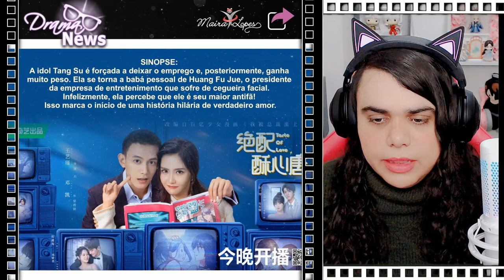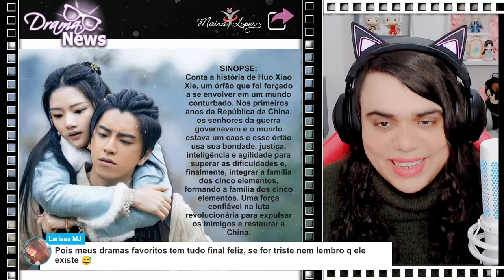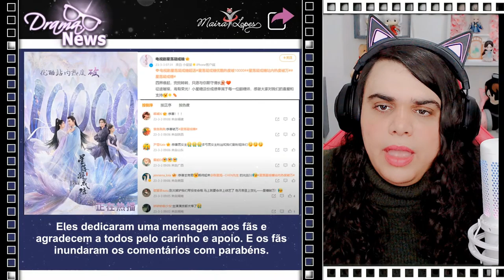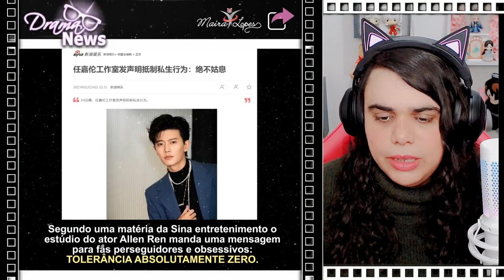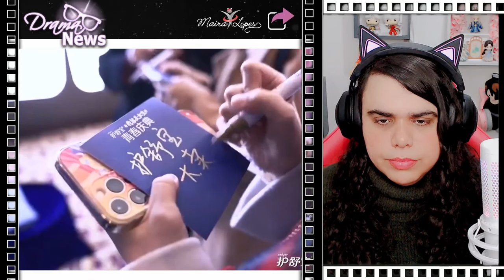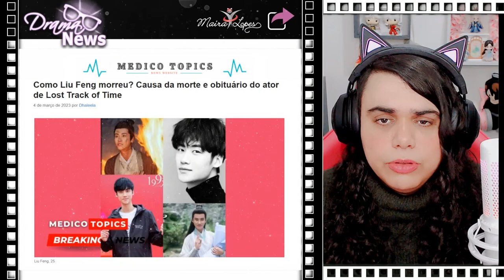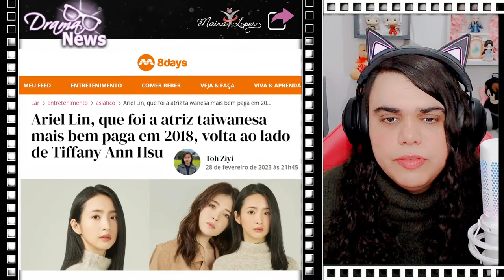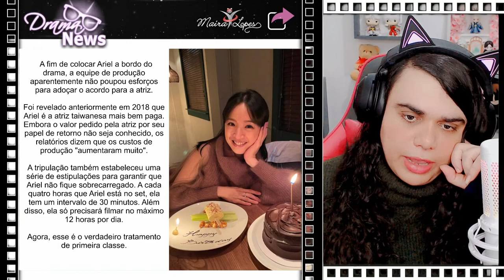The Starry Love, FanBingBing, Darren Wang, Arthur Chen, Dilraba, Deng Lun, TOP10 Dramas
Sua live de Novidades, Notícias e Fofocas do mundo dos dramas.
Vamos bater aquele papo.
- The Starry Love BTS e notícias
- Fan BingBing de volta
- Arthur Chen
- Dilraba
- Deng Lun
- Ariel Lin
- Liu Feng
- Dramas novidades
- TOP 10 dramas Chineses